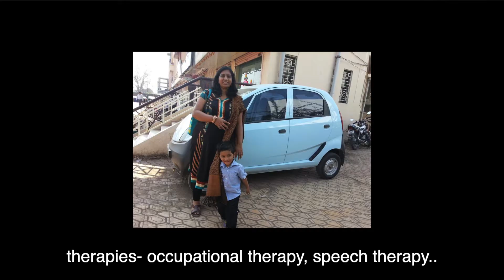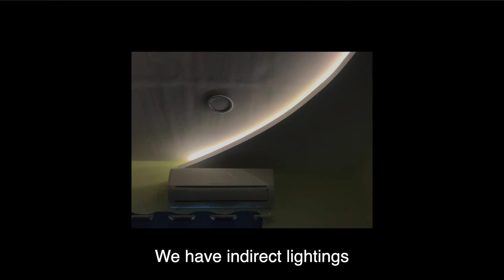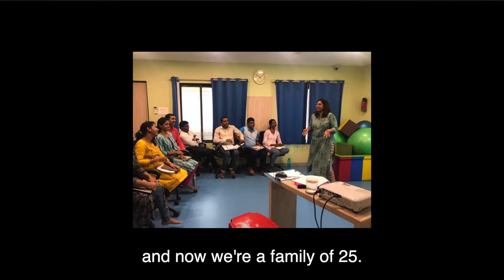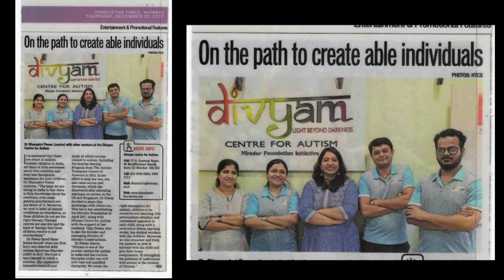दिव्यम | Divyam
Dr. Dhanashri Pawar is the mother of a son who has autism. She has taken up her situation as a challenge to build a better life for her child and all the other kids with ASD (Autism Spectrum Disorder). She started Divyam Centre for Autism and they are on a mission to make India an autism-friendly nation.